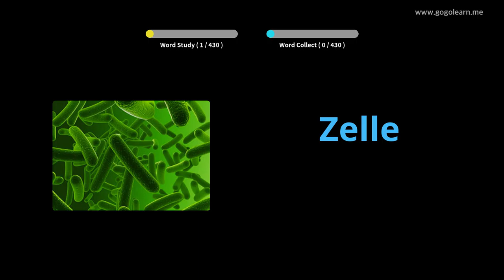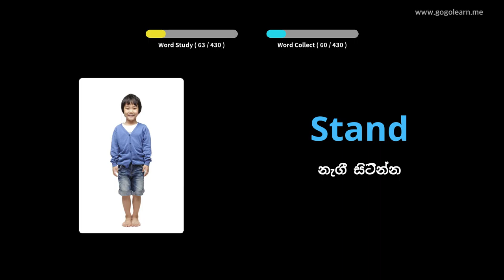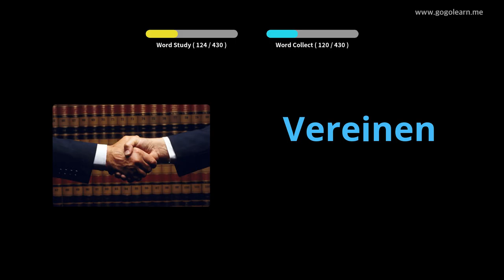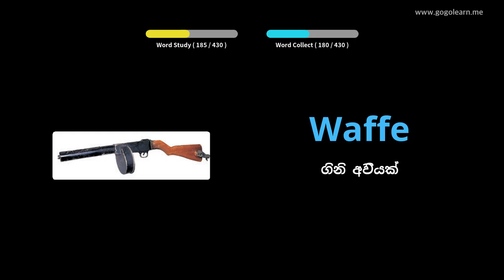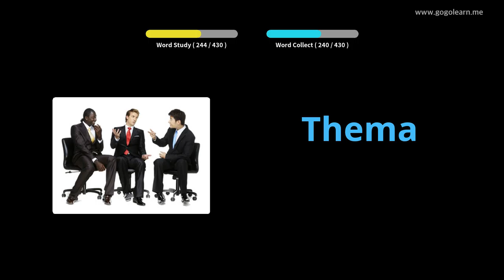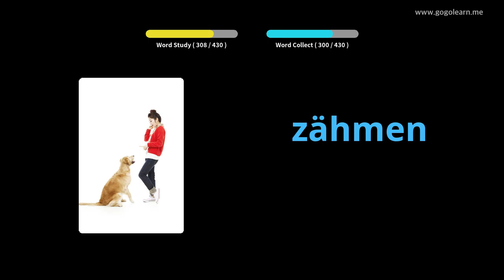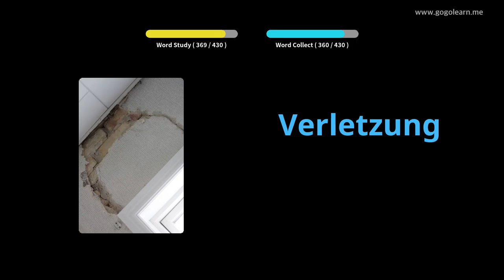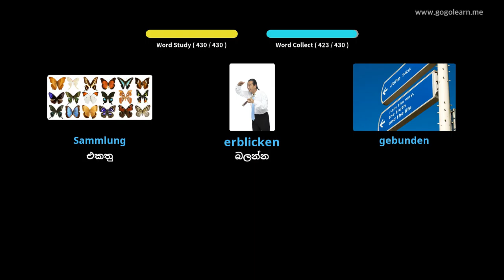ජර්මානු වචන මාලාව ද්විතීයික පාසල 3 |Golearn